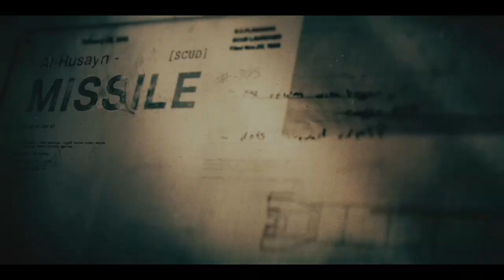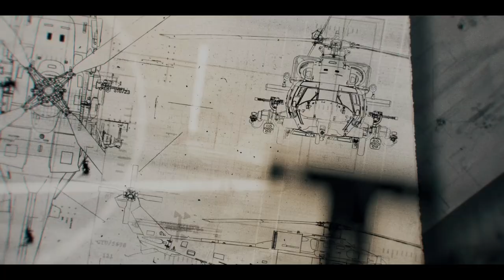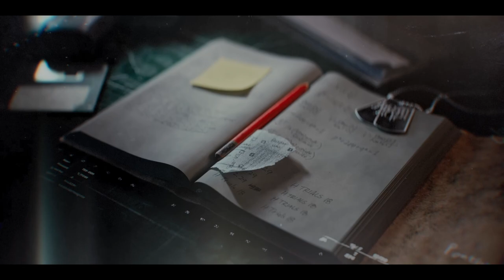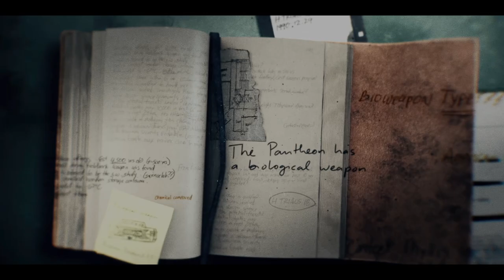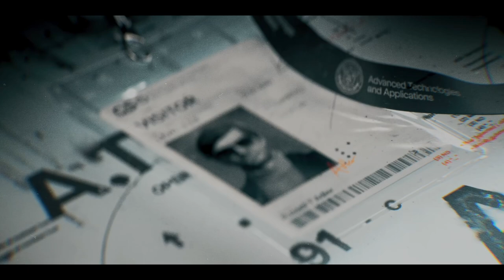COD: Black Ops 6 Campaign's Darkest Secret EXPOSED (No Commentary) Part 2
Campaign Synopsis
During the American invasion of Panama in 1989, Nicaraguan terrorist Raul Menendez cunningly dupes CIA operative Frank Woods (Damon Victor Allen) into executing his teammate and best friend, Alex Mason. In the process, Menendez also eliminates their handler, Jason Hudson, by paralyzing Woods. Shortly thereafter, their comrade Russell Adler (Bruce Thomas) finds himself wrongly implicated as one of Menendez's agents within the agency. Consequently, Adler is compelled to operate independently.

Call of Duty: Black Ops 6 is set to be released in 2024, marking its place as the twenty-first game in the iconic Call of Duty series. Developed by Treyarch in collaboration with Raven Software and published by Activision, it stands as the seventh main entry in the Black Ops sub-series, building upon the success of its predecessor, Call of Duty: Black Ops Cold War (2020). The game is set against the backdrop of 1991, immersing players in a single-player narrative that follows rogue operatives Troy Marshall and Frank Woods as they assemble a team of agents. Their mission? To dismantle Pantheon, a covert organization that has infiltrated the Central Intelligence Agency and has labeled anyone who opposes them as traitors to the United States.

Timeline:
00:00 - The Rook: Reunion
03:42 - Speaking To Troy Marshal
05:09 - Speaking To Adler
07:14 - Mission 4: HUNTING SEASON
12:04 - Speaking To Cpt. Gladney
14:45 - Doing All The Side Mission
31:37 - Speaking To Cpt. Gladney
31:52 - Defending The Layup
33:11 - Doing The Main Mission
45:44 - Speaking To Cpt. Gladney
46:06 - Cutscene
47:10 - Mission 5: The Cradle
52:16 - Cutscene
53:19 - Regroup With The SAS
58:22 - Cutscene
59:38 - The Rook: Reconciliation
01:01:07 - Buying Traing Area And Gear Station
01:04:48 - Speaking To Sevati Dumas
01:06:14 - Speaking To Felix Neumann
01:09:37 - Mission 6: EMERGENCE
01:15:18 - Collect All 4 Director Keycards
01:17:51 - Acquire ACR Director Keycard
01:20:56 - Finding A Way Out
01:22:51 - Insert Director Keycard
01:23:03 - Aquiring Admin Director Keycard
01:23:47 - Aquiring joint Project Director Keycard
01:32:47 - Aquiring Cognitive Research Director Keycard
01:40:25 - Remove Security Lockdown
01:42:16 - Enter Biotechnology
01:45:18 - Outro Cutscene